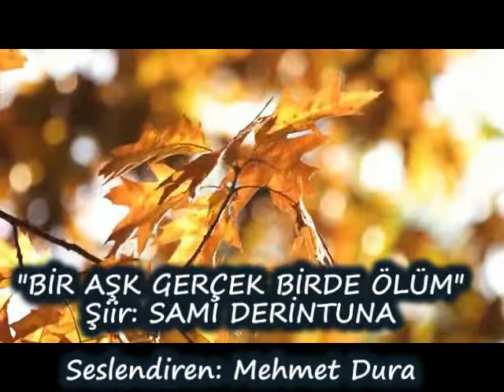MEHMET DURA-"BİR AŞK GERÇEK, BİRDE ÖLÜM"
"BİR AŞK GERÇEK, BİRDE ÖLÜM"
Şiir: SAMİ DERİNTUNA